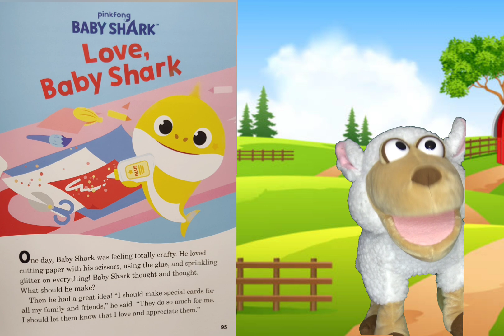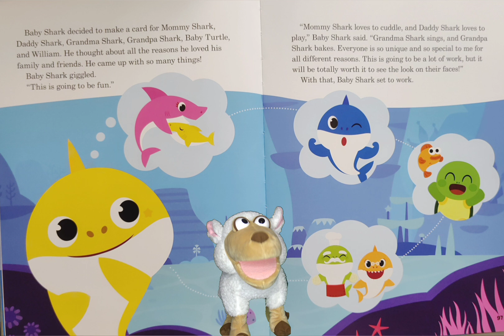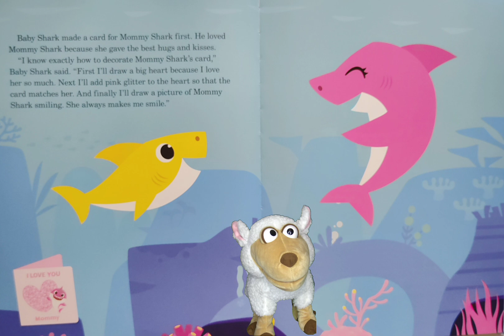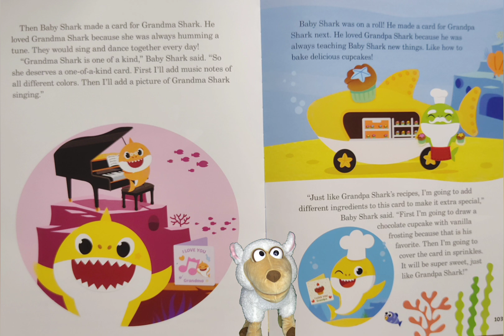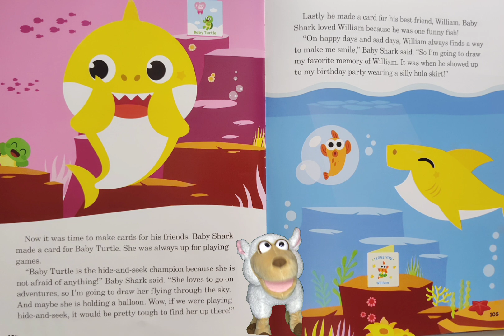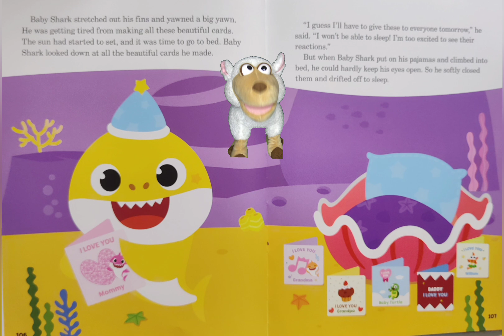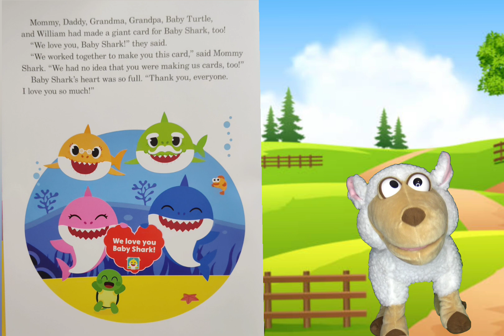"Baby Shark - Love, Baby Shark" Read Aloud Stories With Stuart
Welcome to Stories With Stuart! Read along with Stuart as he reads his favorite stories. Today We're reading "Baby Shark - Love, Baby Shark"!